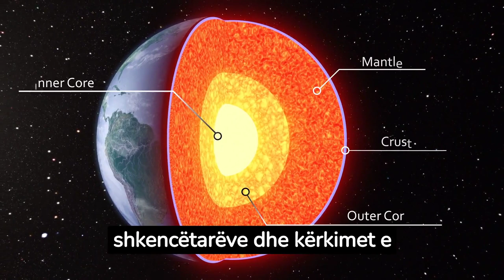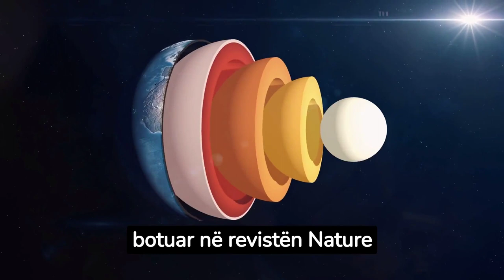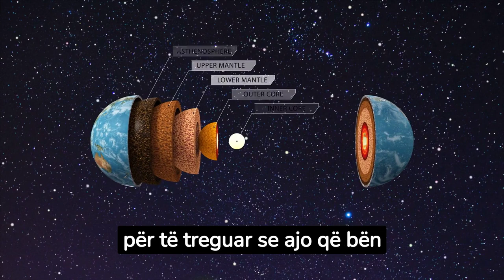Studimi: Bërthama e Tokës ka ndryshuar drejtim dhe po rrotullohet në kah të kundërt me planetin